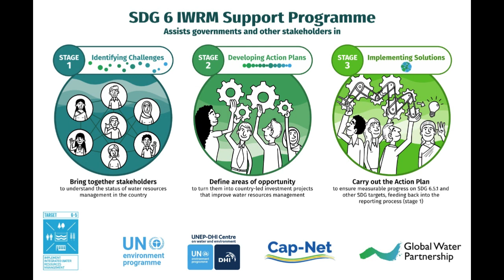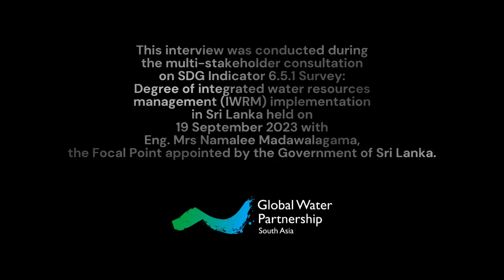Interview of Mrs Namalee Madawalagama from the Min. of Irrigation on 19 September 2023.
Mrs Namalee is the Focal Point nominated by the Government of Sri Lanka to undertake the reporting of SDG Indicator 6.5.1: Degree of integrated water resources management (IWRM) implementation in 2023.